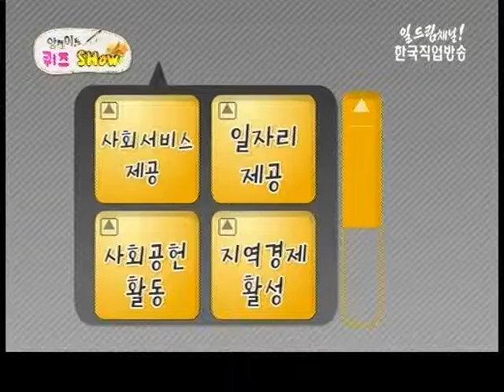세발자전거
*오늘의 주인공1 : 나눔을 통한 이윤 창출 사회적 기업인
*오늘의 주인공2 : 나눔을 꿈꾸는 청년사업가